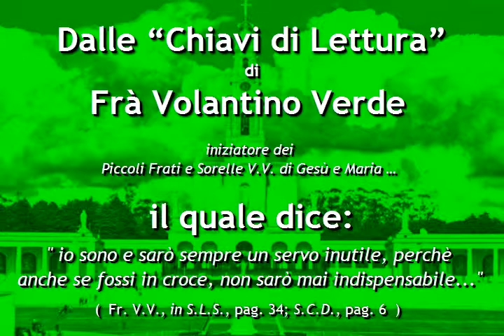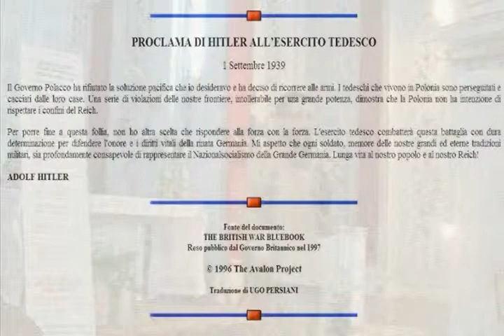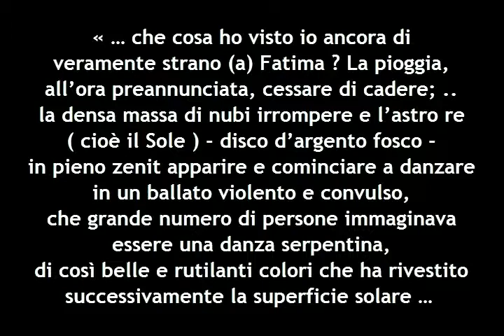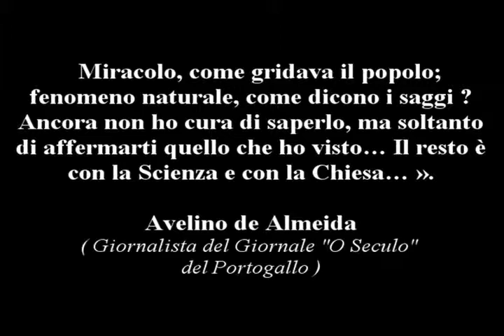1.4 - Profezie di Fatima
Sussidio sulla Tappa n°1: Perché bisogna credere che Dio esiste ?..